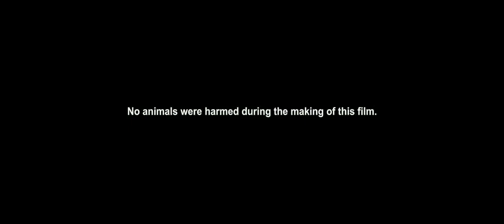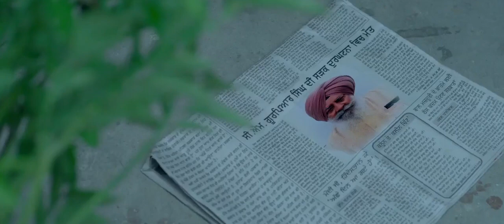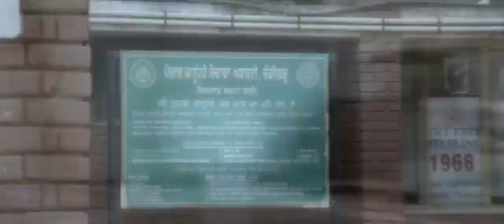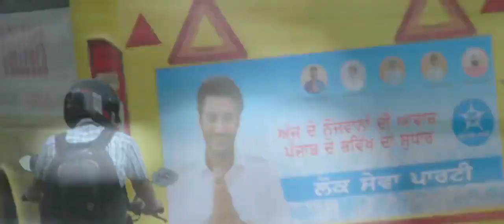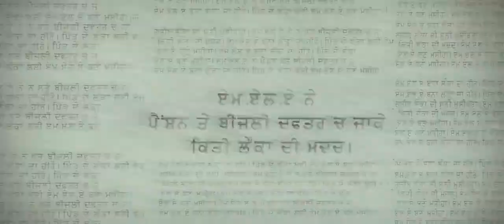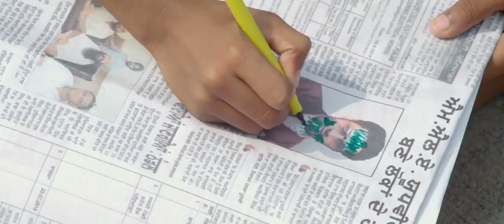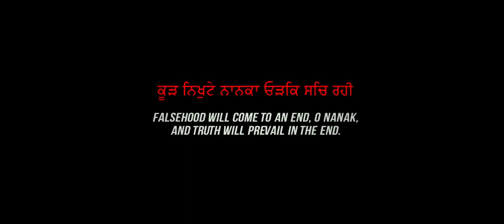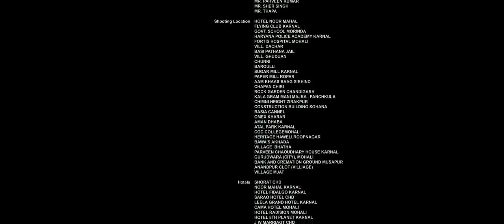saadey CM Saab full HD movie Harbhajan Mann group ko bhi Kashish Singh Rahul Singh